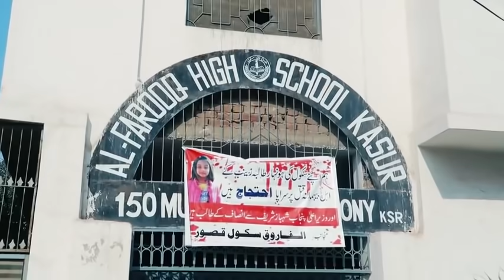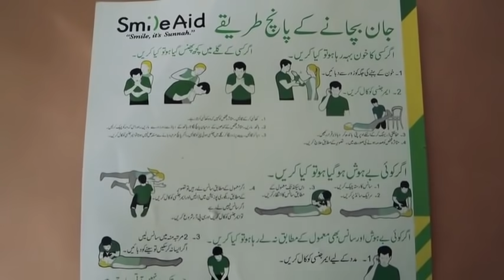Justice Is Done | Dear Zainab | Rahim Pardesi